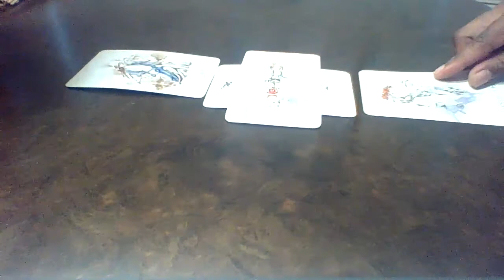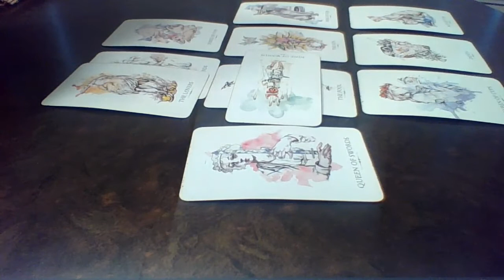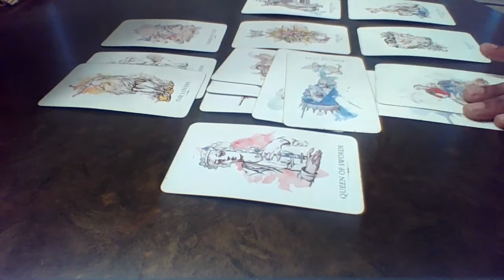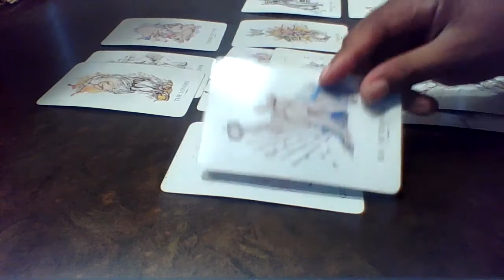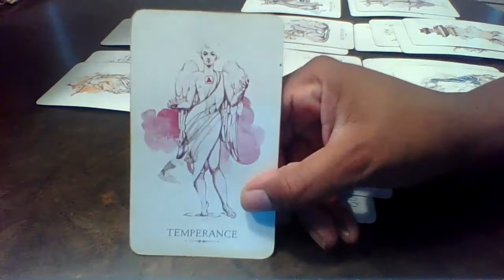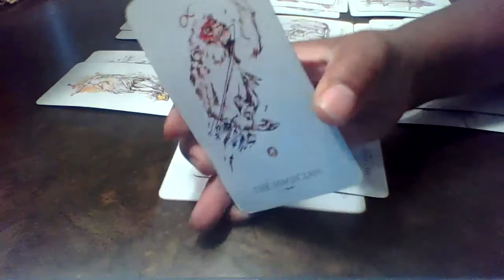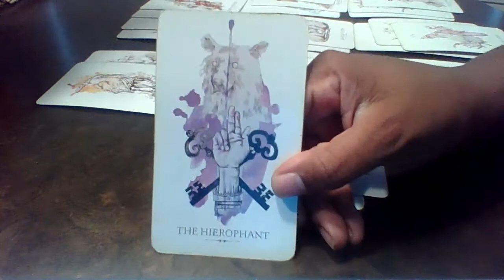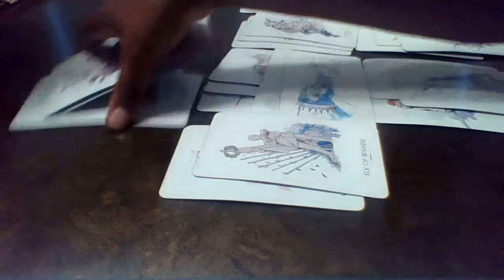Cancer, YOUR TWIN FLAME is HERE!! You find your perfect match!! Marriage Material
If you are interested in booking a personal reading with The Empress please reach out via email to book a one on one session.
New Client Special
$45 1 Question and Free Yes or No Question
(Usually 67 Value)